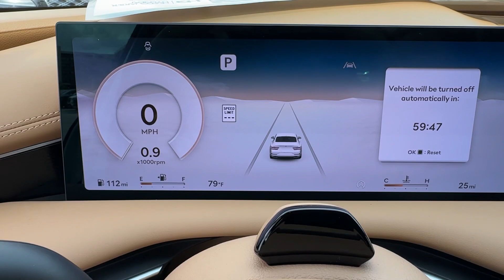2025 Genesis G80 2.5T Winter Park, Sanford, DeLand, Longwood FL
New 2025 Genesis G80 2.5T available at Headquarter Hyundai located in 985 Rinehart Road, Sanford, FL, 32771.

Go home happy with the  2025  Genesis G80. Enjoy effortless power and genuine, premium style in this all-new G80. Pure, intuitive, and even more beautiful than before, it's the expression of everything a mid-size luxury sedan should be. The following are some of this vehicles highlighted options: Heated Steering Wheel
, Intelligent Auto on/off High Beams, Pre-Collision System, Lane Departure Warning, HANDS-FREE LIFTGATE, Keyless Entry, All Wheel Drive, Navigation System, Back-Up Camera, Keyless Start. Exhilarating performance and crisp, modern luxury blend beautifully with mid-size sedan convenience in this all-new G80. See for yourself when you take it out for a test drive. Our professional staff looks forward to giving you excellent service!